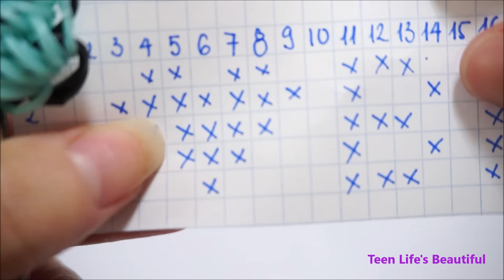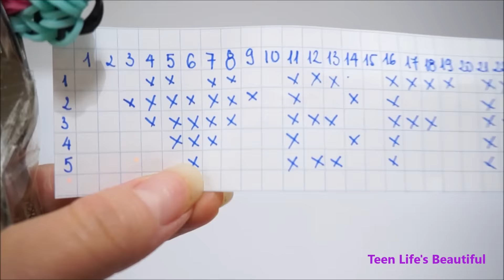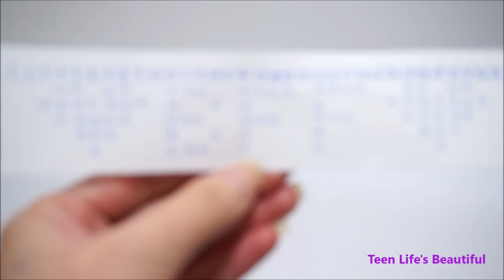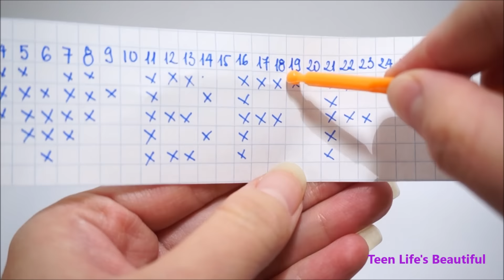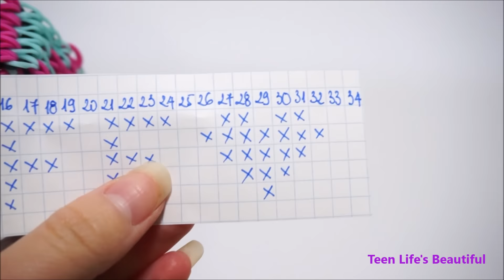BFF Rainbow Loom Bracelet for your BEST FRIENDS FOREVER with Four Forks no Loom DIY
Welcome to Teen Life's Beautiful Channel!

Hello, Teaching you How to make „BFF” Rainbow Loom Bracelet with Four forks without loom! This is best present for your best Friends. This is one of the most popular designs. Although the „ BEST FRIENDS FOREVER ”

In other language:

Bonjour, vous apprendre à faire de arc-en-bracelet avec quatre fourches sans métier! Ce est le meilleur cadeau pour vos meilleurs amis. Ce est l'un des modèles les plus populaires. Bien que les "meilleurs amis pour toujours"

Hallo, Lehre, wie man Regenbogen Armband mit vier Gabeln ohne Webstuhl zu machen! Dies ist am besten für Ihre besten Freunde vorhanden. Dies ist einer der beliebtesten Designs. Obwohl die "BESTE FREUNDE FÜR IMMER"

Hallo, onderwijzen hoe je maken regenboog met vier vorken zonder weefgetouw! Dit is voor uw beste vrienden beste cadeau. Dit is een van de meest populaire ontwerpen. Hoewel de "beste vrienden voor altijd"